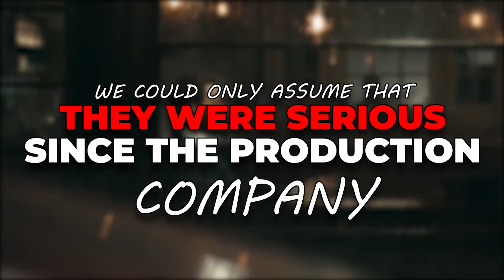Matthew McConaughey's NEW Movie Has Been SCRAPPED..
Welcome back to Film Point. According to The Hollywood Reporter, Dallas Sting has been canned after the emergence of “disturbing allegations” associated with the true story on which the film is based.

There is no clarity on what those allegations are but it was enough for production company Skydance to pull the plug six weeks from production. THR reported that the producers are said to be “disappointed” at having to abandon the project after an investigation.